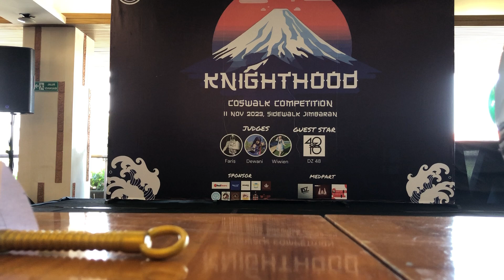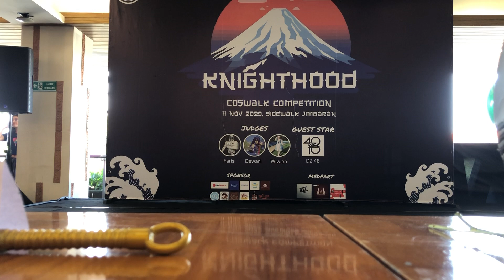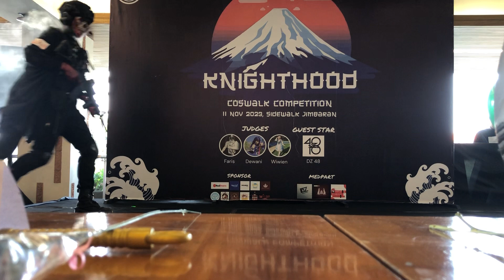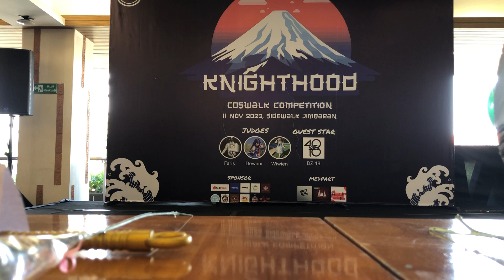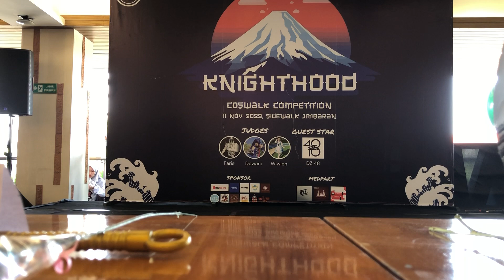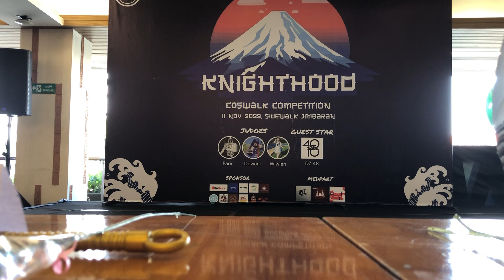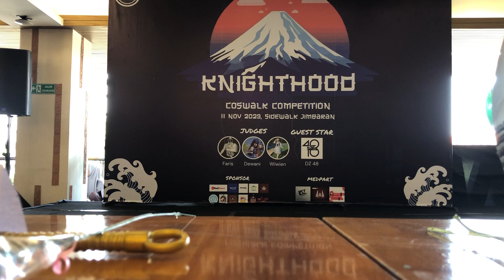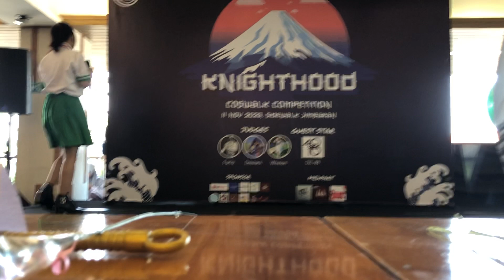Knighthood Sidewalk || Coswalk Competition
Inilah beberapa Coswalk Competition di Sidewalk Jimbaran dalam event Knighthood pada tanggal 11 November 2023

Video by : Dewani Cosplay

Biasanya setiap upload setelah event cosplay atau saya gak tau harus buat konten apa, tapi lain kali tetap saya usahain saja. yang penting Videonya Momen saja :)

[Pengumuman!!]
Ya Kemungkinan besar akan upload video dimanapun IG/Youtube??
terserah sih.. tapi ya karena copyright yg tanda kuning/merah akan diperbaiki lagi videonya